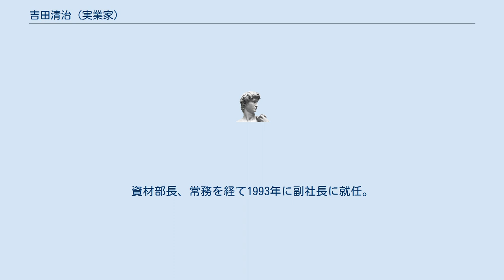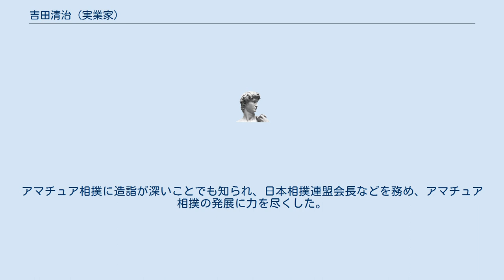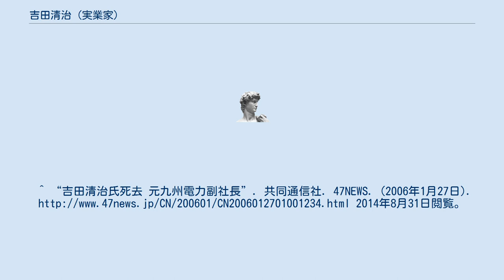吉田清治 (実業家)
吉田 清治（よしだ せいじ、1932年 - 2006年1月27日）は、元日本相撲連盟会長・九州電力副社長。
大分県湯布院町（現由布市）出身。
 1956年、九州大学経済学部を卒業。
卒業後、九州電力に入社。
資材部長、常務を経て1993年に副社長に就任。
1997年から2002年まで顧問を務めた。
2000年から2002年まで九州大学経済学部同窓会会長。
ほかに、九州・山口経済連合会副会長、九州・山口経済連合会専務理事、九州国立博物館設置促進財団募金活動推進本部長、西日本新聞モニター会議委員、福岡経済同友会幹事などの要職を歴任した。
特に九州国立博物館の建設に当たっては、募金活動推進本部長として奔走し、41億円の募金を集めた。
 2002年に橋本龍太郎元首相の秘書を含む100人以上への資金供与や福岡市公共工事を巡る贈賄を行った福岡市の河本建設元社長（贈賄や法人税法違反の罪などで有罪）の手帳に、九州電力在職中の吉田に計1500万円を渡したとする記載があり、吉田が福岡地検に受領を認めていたことが報道され、「騒がせた道義的責任を取る」との理由で、一切の公職を辞した。
その後、脊椎の病気で倒れ、長期入院を余儀なくされた。
2005年、開館前の九州国立博物館を車椅子で見学。
 2006年1月27日、肺炎のため福岡市中央区の病院で死去。
73歳没。
アマチュア相撲に造詣が深いことでも知られ、日本相撲連盟会長などを務め、アマチュア相撲の発展に力を尽くした。
^ “吉田清治氏死去 元九州電力副社長”. 共同通信社. 47NEWS. (2006年1月27日). 2014年8月31日閲覧。